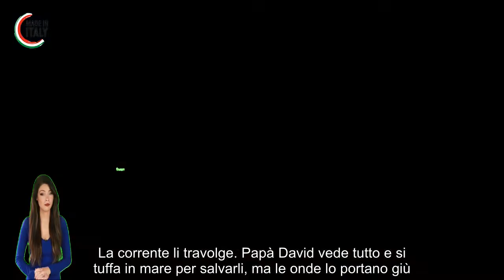David e Francesco, il papà e il figlio morti in mare dopo una tragica gara di tuffi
David aveva 50 anni, Francesco James solo sei. Sono i nomi delle due vittime - padre e figlio - dell'incidente avvenuto ieri, 16 agosto, nel mare di Ischitella a Castel Volturno (Caserta). Un gioco finito in tragedia, che ha spezzato una famiglia. David aveva altri due figli, anche loro erano in acqua. Sono vivi proprio grazie al papà. Cosa è accaduto.